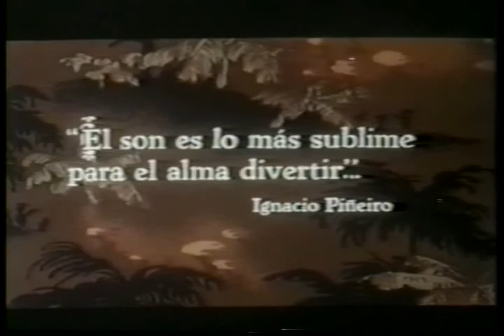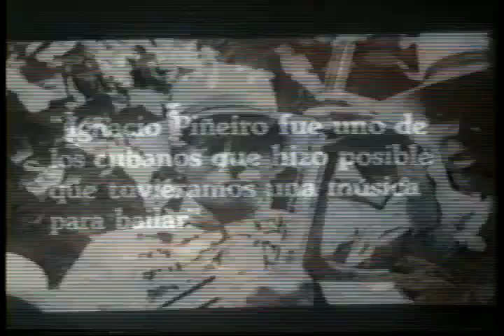Nostalgia Cubana - Ignacio Piñeiro 2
Segunda parte de este documental dedicado a este gran sonero cubano.